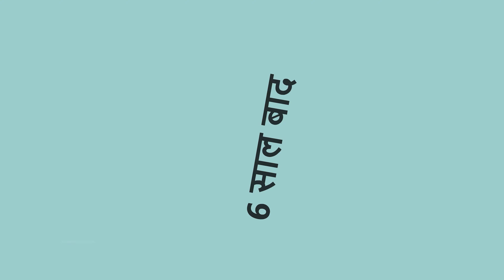बारिश में काली गोरी बहू का बंटवारा|Barish Me Kali Gori Bahu Ka Bantwara|Abundance Sas Bahu Chik Chik